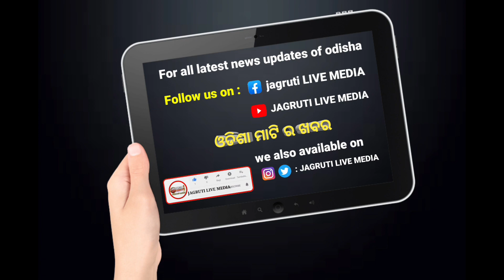ବଢୁଛି ଅବାଧ ଚକୁଆଚକି ପକ୍ଷୀ ଶିକାର || illegal bird hunting